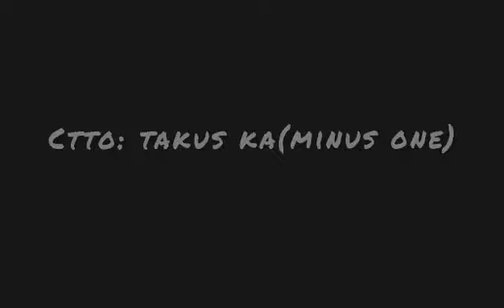Takus ka. Cover by (Jenny Desabille)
CYF UCCP albasan claveria Masbate